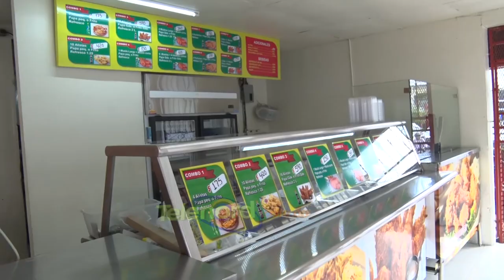Vendedores de comida rápida con grandes pérdidas en medio de pandemia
San Francisco de Macorís.- Para los vendedores de comida rápida, los efectos económicos por el toque de queda, debido a la pandemia de Covid-19 se sienten crudamente, manifestando que han sufrido grandes pérdidas.

Pagar empleados y servicios, sin producir lo suficiente, se ha convertido en su peor pesadilla, por lo que exigen que se les permita laborar en modalidad delivery para poder recuperarse después de 4 meses.